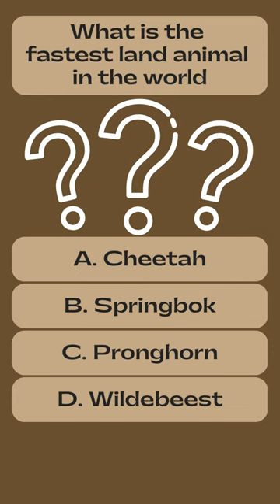Quiz 150 What is the fastest land animal in the world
What is the fastest land animal in the world?
A - Cheetah
B - Springbok
C - Pronghorn
D - Wildebeest
Answer: A - Cheetah

The cheetah can accelerate from a standing start to over 95 km per hour in 3 seconds. The cheetah top speed is around 120 km per hour – by far the fastest land animal in the world, streets ahead of all other wild cats, and the fastest running animal. This fast speed is limited to very short bursts, however, with cheetahs able to sprint at top speed for around 60 seconds only.

Wisdom-1217 is my YouTube channel!  making videos to improve your general knowledge and skills.  (Joined Nov 24, 2022)

From the sources across the web